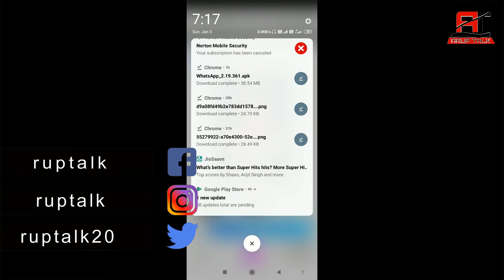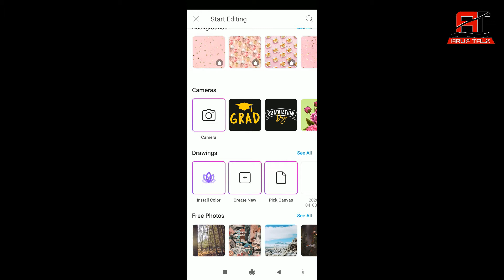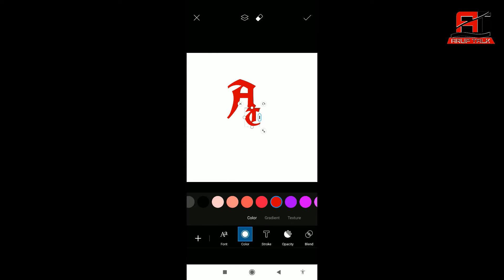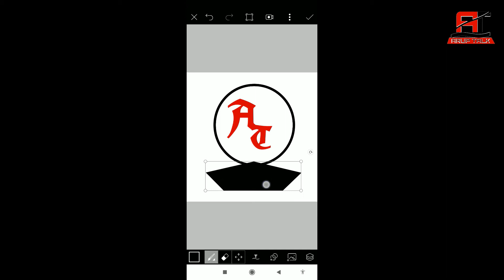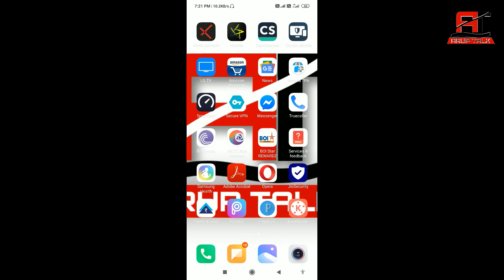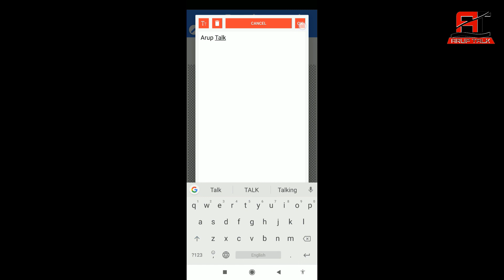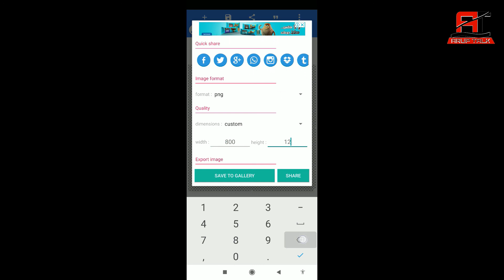How to Make Professional Logo Design for Your Youtube Channel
*Namaskar Doston*
Arup Talk me Aap Sabhi Ka Bahut Bahut Swagat Hai.
दोस्तों मैंने इस वीडियो में आप लोगों को यह बताया है कि आप कैसे एक प्रोफेशनल लोगों बना सकते हैं अपने यूट्यूब चैनल के लिए, या फिर अगर आपका कोई वेबसाइट है तो वेबसाइट के लिए, या फिर आपके किसी कंपनी के लिए। इस वीडियो में मैंने बताया है कि आप एक प्रोफेशनल लोगों बिल्कुल फ्री में कैसे बना सकते हैं इसके लिए आपको कोई भी पैसा नहीं देना है और आप एक प्रोफेशनल 5 मिनट के अंदर बना सकते हैं।
एक प्रोफेशनल लोगो बनाने के लिए आपको दो एप्लीकेशन की जरूरत पड़ेगी PicsArt and Pixellab यह दो एप्लीकेशन आप प्ले स्टोर से डाउनलोड कर सकते हैं और एक प्रोफेशनल लोगो 5 मिनट के अंदर बना सकते हैं।
How to make professional logo by using picsart, pixellab on android mobile. Best logo design tutorial for youtube channel, website, company etc.

Gadgets, Which I Use for YouTube:

* My Camera 1
* My Camera 2
* My Tripod
* My Mic
* My Laptop